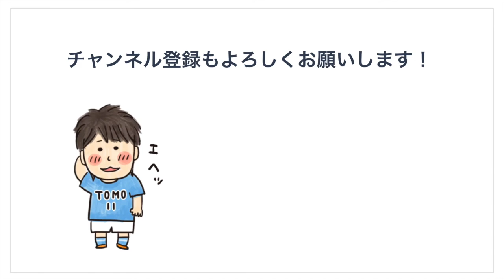2018season ayutthaya united opening ceremony （特典映像付き）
タイでプロサッカー選手やってます！

YouTub！オフィシャルブログ！フェイスブック！

Facebookもよろしくお願いします！